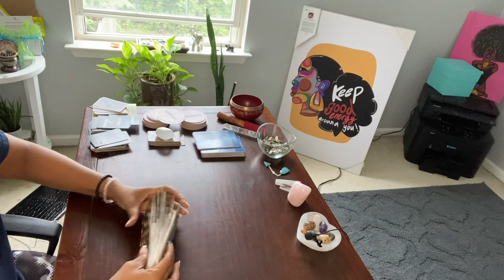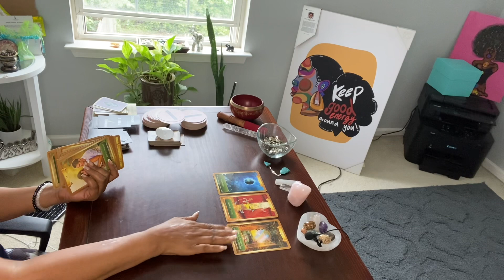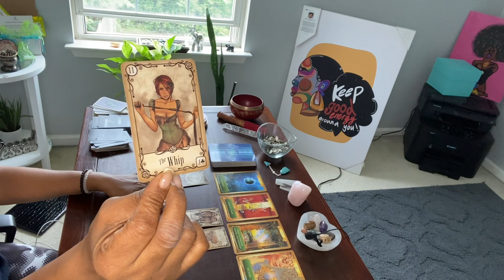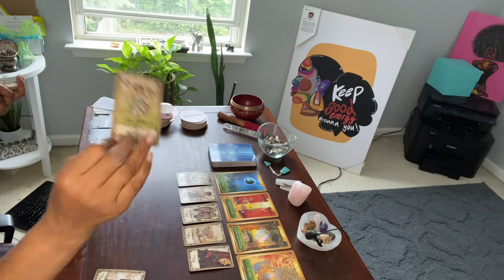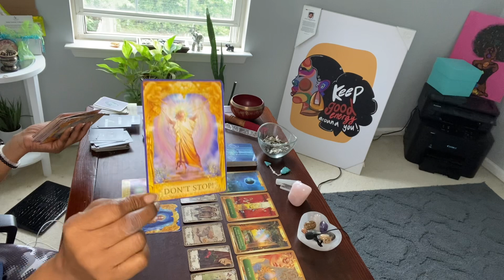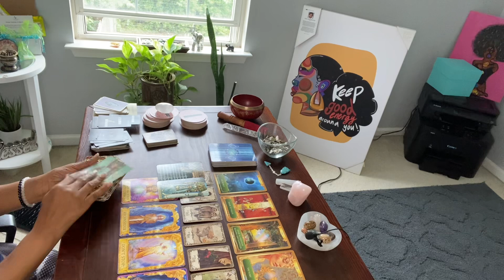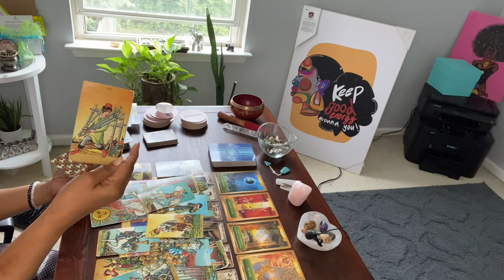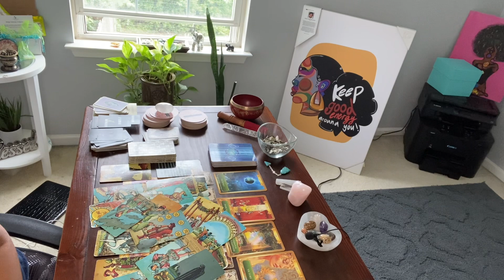PISCES ♓️ YOUR HEADED TOWARDS VICTORY & THEY ARE BEING THREATENED OVER ENGAGING U & A SECRET BABY 🍼